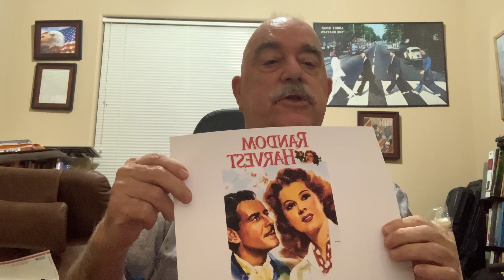Movie Classic Review Presents: Random Harvest Starring Roland Colman & Greer Garson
Plot
In England in November 1918, "John Smith" is a British officer who was gassed in the trenches during the First World War. Having lost his memory, and apparently with no means of identification, he is confined to an asylum as an unidentified inmate. A couple visits him, only to see that he is not their missing son, which disappoints him as much as them. On the day the war ends, the gatekeepers abandon their posts to join the celebration in the nearby Midlands town of Melbridge, and Smith wanders out of the asylum.

Greer Garson from the trailer for Random Harvest
In town, he is befriended by a singer with the stage name Paula Ridgeway Random Harvest is a 1942 American romantic drama film based on the 1941 James Hilton novel of the same title, directed by Mervyn LeRoy. Claudine West, George Froeschel, and Arthur Wimperis adapted the novel for the screen, and received an Academy Award nomination. Wikipedia
Director: Mervyn LeRoy
Nominations: Academy Award for Best Actor in a Leading Role, Academy Award for Best Picture, Academy Award for Best Actress in a Supporting Role, Academy Award for Best Directing, Academy Award for Best Music (Original Score), More
Story by: James Hilton
Distributed by: Metro-Goldwyn-Mayer, Loews Cineplex Entertainment
Adapted from: Random Harvest

The links above have to be copied and pasted into the You Tube search bar to view the clips